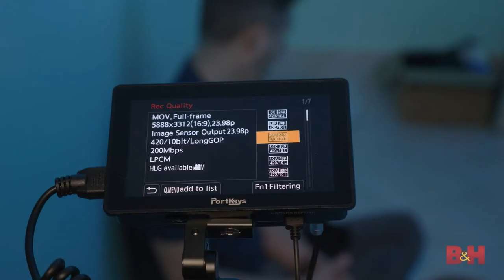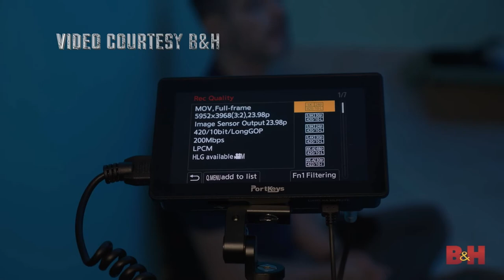SWITCHING FROM BGH1 TO BS1H? LET'S DECIDE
Panasonic BS1H
Panasonic BGH1 box camera Remote Control LANC
Manfrotto MVR901EPLA Bar Remote
Panasonic lumix Pz 14-42
Smallrig start stop top handle for BGH1
JINTU 85mm f/1.8
LIGINN fader VND 77mm
Kondor Blue full cage
Feelworld Lut7 pro
Smallrig mini side handle grip arri mount
Uurig 360 monitor mount
KONDOR BLUE MONITOR MOUNT
Wooden Camera zip focus
DZOfilm Zoom 20-55mm T2.8
DZOfilm Pictor zoom 50-125mm T2.8
Aputure B7C
ANYCINE LUNCHBOX
SAMSUNG T5 SSD
NINJA V
Panasonic BGH1 box camera
PANASONIC LUMIX G LEICA DG NOCTICRON 42.5MM, f/1.2
RODE Wireless go Charging Box
Rode wireless Go set
BMPCC 6k pro
SMALLRIG Mini Anti-Off Quick Release NATO Rail for Top Handle
ZOOPER TOP HANDLE WITH ARRI LOCATING MOUNT
SIRUI 35mm f/1.8 Anamorphic lens
SIRUI MARS ANAMORPHIC CINE SET
SIRUI ANAMORPHIC 50mm f/1.8
SIRUI ANAMORPHIC 24mm f/2.8
SIRUI ANAMORPHIC 75mm f/1.8
Smallrig cage for Panasonic BGH1
Deity mini mic
Sigma 16mm f/1.4 mft lens
Camera Base plate
Zooper top handle
Panasonic VBD58 2 battery charger kit
JLWIN BMPCC POWER CABLE
Neewer RGB Softbox Lighting kit
Neewer LED RGB 660 pro lighting kit
Sokani light wand
Falcon eyes F7 mini
Aputure MC
ZITAY 4-IN-1 NP-F CHARGER
STREAM DESK MOUNT
FEELWORLD LIVEPRO L1 V1
MAGICRIG cage
Amaran 200d
Aputure LS 60X
Aputure LS 60D
Rokinon 14mm f/2.,8
UuRig Monitor mount
CIO small Pd power bank
LinkOn large pd power bank
Blind spot usb-c power cable for bmpcc
Blind spot monitor cable
ZITAY CFast to SSD
SanDisk SSD PLUS 1TB Internal SSD
StarTech.com SATA to USB Hard Drive Adapter
POWER BANK 12V, 3A (cheap)
POWER BANK 2 (Smaller but more expensive)
APERTURE 60X
BLIND SPOT 12V POWER CABLE
Smallrig cage for Bmpcc 6k pro
Rechargeable screwdriver
Kondor blue dtap to bmpcc Weipu cable
Kondor blue coiled dtap to monitor cable
Kondor blue HDMI cable
Kondor blue usb-c ssd cable
Heavy duty Car mount (20pounds)
Canon 50-250mm f/4-5.6mm IS (VERSON 2)
Sigma 18-35mm f/1/8
Sigma 50-100mm f/1/8
Canon 24-70mm f/2.8 II USM lens
Canon 70-200mm f/2.8 II
Canon 70-200 f/4 II
86 to 95mm (2pack) ring adapter
Smallrig Matte Box
SMALLRIG 95 to 114mm Threaded Adapter
NISI IRND filter (0.9) (3STOPS)
NISI IRND filter (1.8) (6stops)
Moza Slypod 2
DJI RS2 COMBO
Atomos Ninja v
Sony FX6
SONY A7SIII

My Cameras:
BMPCC 6k pro